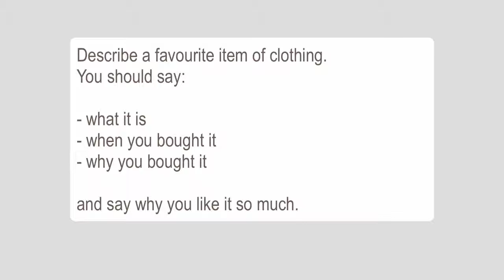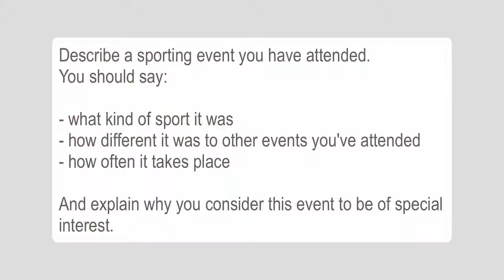ielts speaking test cue card part 2 TWO IN ONE video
ielts speaking cue cards,
ielts speaking cue card 2016,
ielts speaking cue card topics,
ielts speaking cue cards tips,
ielts speaking test cue card,